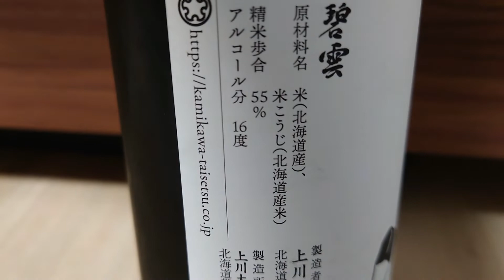帯広畜産大学の学生達が造った日本酒。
帯広畜産大学の学生達が参加して造った日本酒を飲みました。